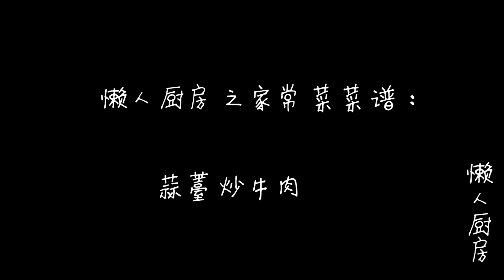小炒牛肉好吃有窍门，教你饭店不外传的做法，牛肉又嫩又滑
这里是懒人厨房
俗话说民以食为天
用最简单的做法，教你做出最美味的美食